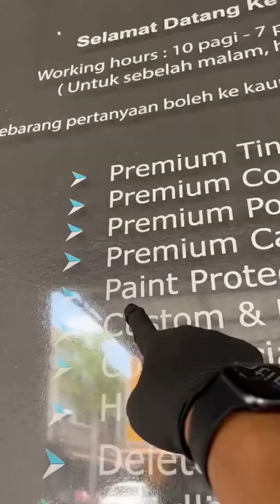Pasang PPF dekat bezza supaya terlindung dari anasir jahat dan kehidupan yang murung.